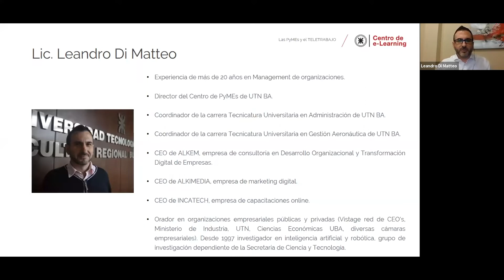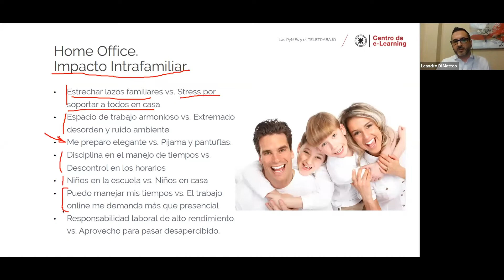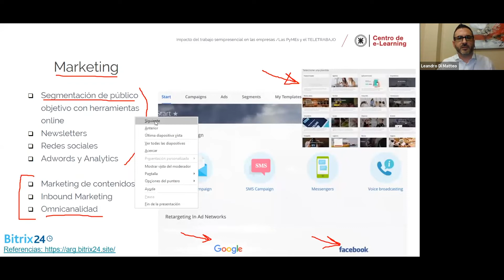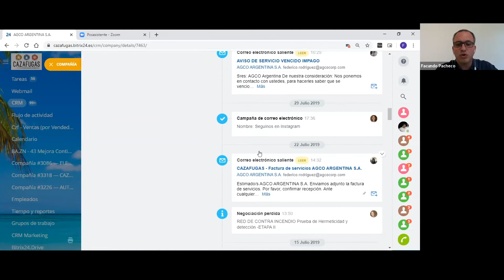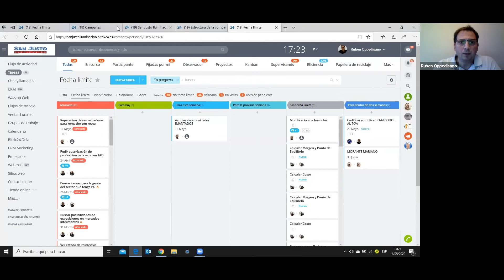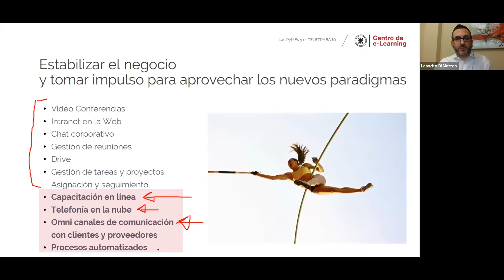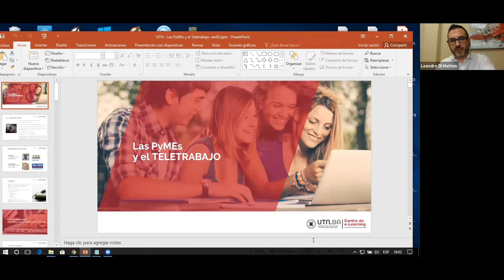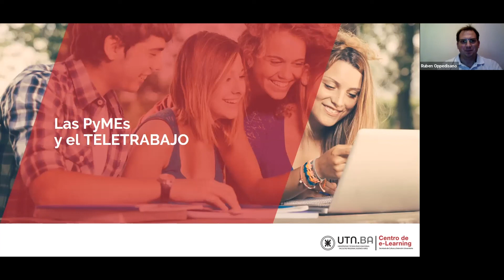Las pymes y el teletrabajo - Webinario UTN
Te compartimos el webinario "Las pymes y el teletrabajo", a cargo de Leandro Di Matteo.

El Centro de e-Learning de la Secretaría de Cultura y Extensión Universitaria de la Facultad Regional Buenos Aires de la Universidad Tecnológica Nacional cuenta con más de 300 cursos y diplomados bajo la modalidad online (a distancia) en distintas áreas y especialidades.

Ponemos a disposición de todos en este canal la grabación de algunas de nuestras actividades: clases, presentaciones, exposiciones de nuestros docentes. Las mismas se realizan en nuestra plataforma de clases en vivo. Esta plataforma es solo una de las herramientas que componen nuestra propuesta pedagógica para el dictado de cursos bajo la modalidad a distancia.

Para conocer más sobre nuestras propuestas educativas por favor ingresá a